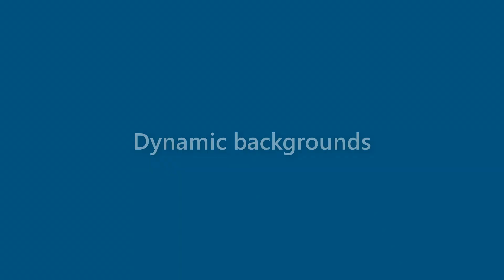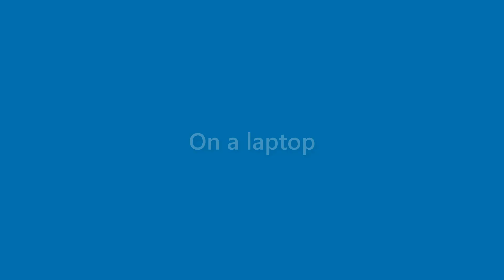Rex Dorsey - appearance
Name Look - Rex Dorsey - appearance. In this video we present "Rex Dorsey" name look and feel in various scenarios.
This video will cover:
How does "Rex Dorsey" look as a personal letterhead?
How does "Rex Dorsey" look on a business card?
How does "Rex Dorsey" look on a computer/laptop screen?
How does "Rex Dorsey" look with different background colors?
How does "Rex Dorsey" look with various fonts?